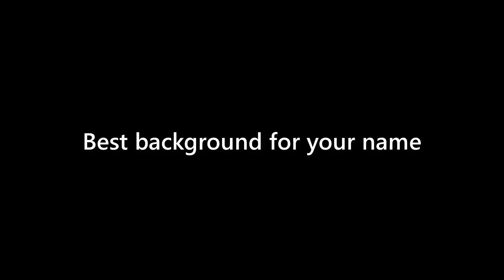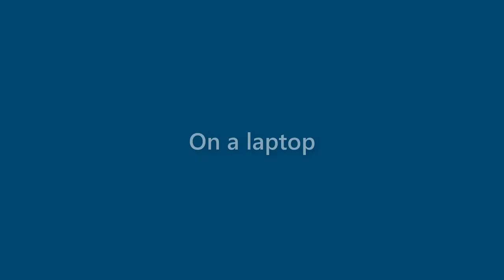Sidney Owen - appearance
Name Look - Sidney Owen - appearance. In this video we present "Sidney Owen" name look and feel in various scenarios.
This video will cover:
How does "Sidney Owen" look as a personal letterhead?
How does "Sidney Owen" look on a business card?
How does "Sidney Owen" look on a computer/laptop screen?
How does "Sidney Owen" look with different background colors?
How does "Sidney Owen" look with various fonts?